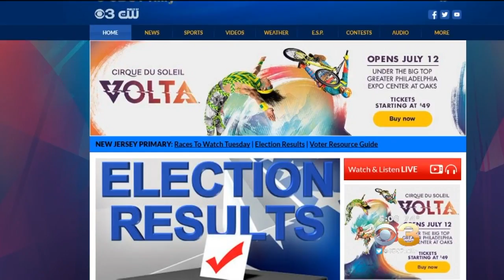Votes Are Tallied Following Primary Night In New Jersey